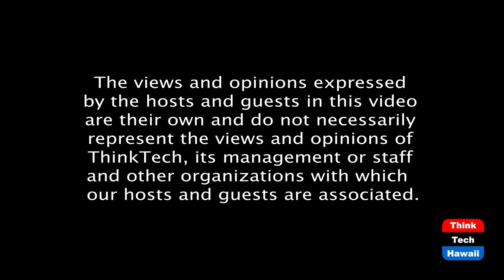Retirement, the Rules and the Strategies (Community Matters)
What people can do to prepare for retirement.  The hosts for this episode are Jay Fidell and Eugene Fidell.  The guest for this episode is Doan Nguyen.

Doan Nguyen helps us understand Retirement, the Rules and the Strategies and What people can do to prepare for a well-planned retirement.